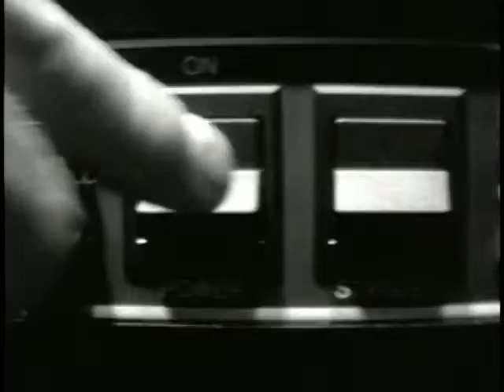Extreme - More Than Words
Artista: Extreme
Álbum: Extreme II: Pornograffitti
Data de lançamento: 1990
Prêmio: Juno Award: Melhor Canção